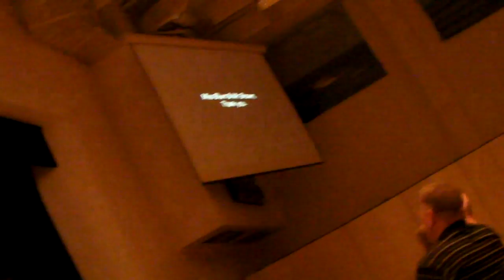Guam Harvest Christian Academy's Scarlett Pimpernel End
Starring Joannah Torres and friends.